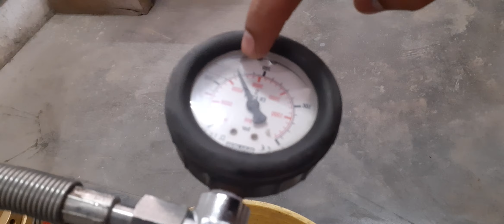air cylinder refueling air... machine.